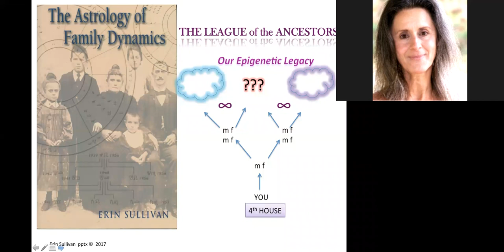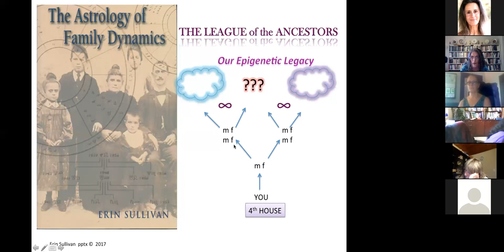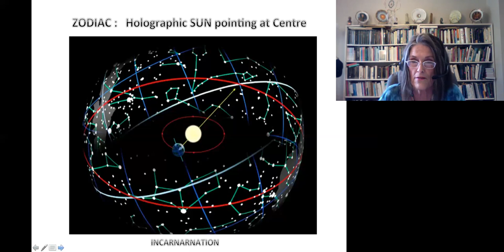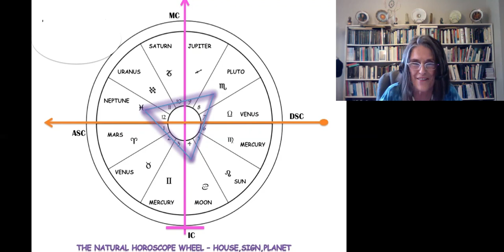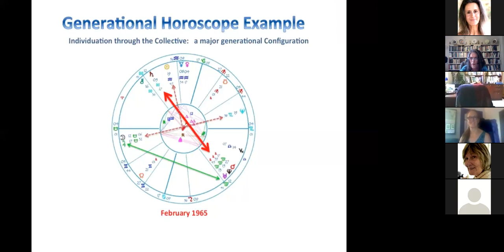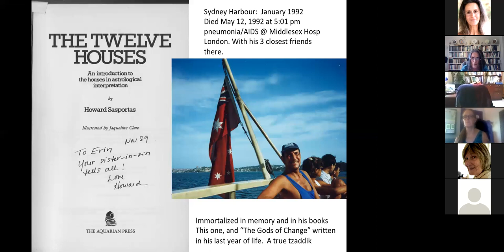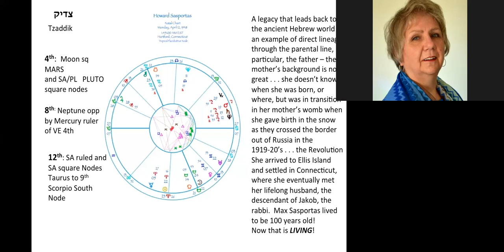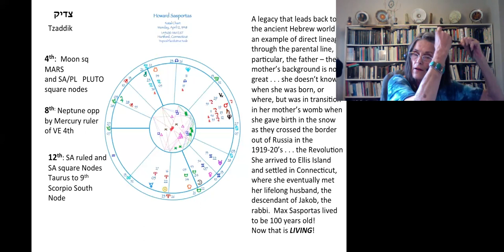FAMILY DYNAMICS - THE ANCESTRAL LINEAGE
Family Dynamics - The 12th House - The Ancestral Lineage:

Based from her book: "The Astrology of Family Dynamics" Erin looks at a particular house, sign and planet . . . but also looking at all of which work with the 'ancestral legacy'  - our long, upline of relations back to the beginning of time .
Practically, Erin uses her understanding of archetypal expressions in every day life!

Erin will present her breakthrough in astrology demonstrating the complexities of the family as an organic whole, the family’s place in the collective, and the role an individual plays in carrying on the ancestral line.

Erin uses her friend and astrologer, Howard Sasportas, as an example horoscope for a long ancestral league, leading to himself as a "tzaddik" - I call him that, not him.
The example is, in itself, important to know because of his work in astrology his books and his innate knowledge, and his amusing and warm personality.
But, we are really looking at where we come from, and how that transmits down the line, feeding into our immediate families!
|Fascinating and rather astonishing, this business of families, and how we became who we are, and what the family serves or not, as the case may be!

"The Astrology of Family Dynamics"   Erin Sullivan.    Weiser Publications.   - Amazon Books has it

Recorded at EA Zoom Meetings! August 24, 2017